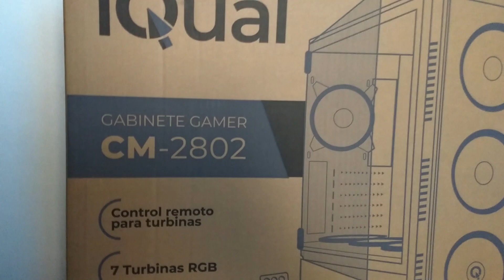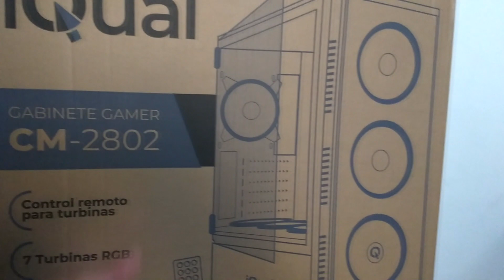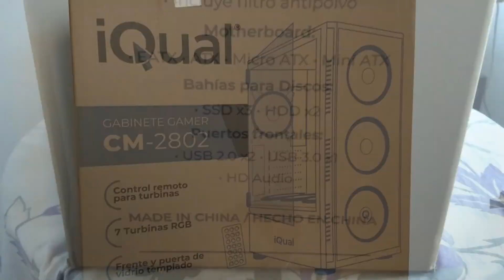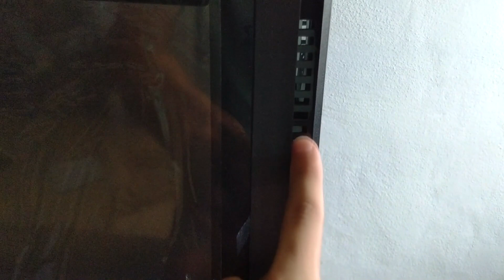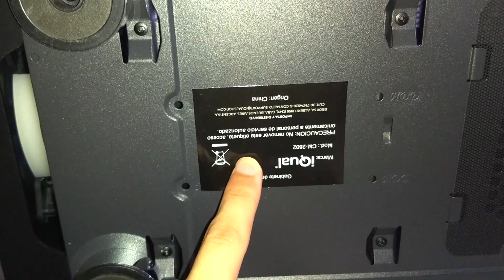GABINETE GAMER IQUAL CM 2802 | EL MEJOR PRECIO CALIDAD🔥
Como estan gente en el video de hoy les voy a estar mostrando el gabinete gamer iqual cm 2802 espero que les guste porque en un futuro voy a armar la pc de mi primo con este gabinete!

GABINETE GAMER IQUAL CM - 2802 + 7 COOLERS RGB😎

gabinete iqual cm 2802

► ¡Sígueme!

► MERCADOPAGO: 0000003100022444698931